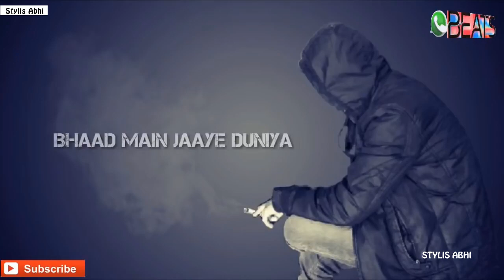Selfish WhatsApp status...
Stylis abhi Channel Status,
whatsapp songs,
whatsapp love songs,
whatsaap comedy,
emotional status,
new status for whatsapp,
beautiful whatsap

All Rights to Music Label Co. & No Copyright infringement intended ️ Copyright Disclaimer : - Under Section 107 of the Copyright Act 1976, allowance is made for "fair use" for purposes such as criticism, comment, news reporting, teaching, scholarship, and research. The Constitution of India provides the right of freedom, given in articles 19, 20, 21 and 22, with the view of guaranteeing individual rights that were considered vital by the framers of the constitution. The right to freedom in Article 19 guarantees the Freedom of speech and expression, as one of its six freedoms Article 19 of the ICCPR states that "everyone shall have the right to hold opinions without interference" and "everyone shall have the right to freedom of expression; this right shall include freedom to seek, receive and impart information and ideas of all kinds, regardless of frontiers, either orally, in writing or in print, in the form of art, or through any other media of his choice". Subscribe Our Sweet Heart Channel To Get More Love Whatsapp Status Video On Youtube Sweet Heart Whatsapp Status, Sweet Heart Channel Status, Sweet Heart Whatsapp Video WHATSAPP VIDEO STATUS Status Video's Romantic WhatsApp Status, Cute WhatsApp Status Videos, Love WhatsApp Videos, Heartbroken WhatsApp Video Status, Heart Touching WhatsApp Status, Emotional WhatsApp Status, Sad shayari, Whatsapp status video 30 second whatsapp status whatsapp video whatsapp status whatsapp 30 second status 30 sec status video best whatsapp status new whatsapp status . latest whatsapp status video whatsapp video status status video 30 second evergreen whatsapp status video hit staus video 30 second video video 30 second sad status video emotional  whatsapp staus video hindi whatsapp status whatsapp status hindi whatsapp hit status video tamil whatsapp status Punjabi whatsapp sttaus Rajasthani whatsapp status video whats aap status Gujrati whatsapp status love whatsapp status video whatsapp status video love love video staus 30 second love video 30 second sad video heartbroken whatsapp status heart touching whatsapp status video 30 second love video Whatsapp status video  30s cute love whatsapp status cute boy and girl whatsapp status love story whatsapp status whatsapp story video story video 30 second whatsapp 30 second story video 30 sec video story whatsapp status with lyrics lyrics whatsapp status hindi song whatsapp status video whatsapp videos whatsapp status videos whatsapp status video download whatsapp status download download whatsapp status download whatsapp status video video for whatsapp status status video 30 second whatsapp WhatsApp status 30 seconds video, Best WhatsApp status